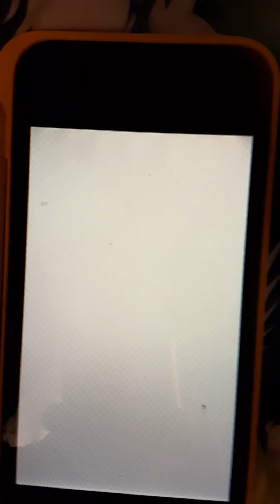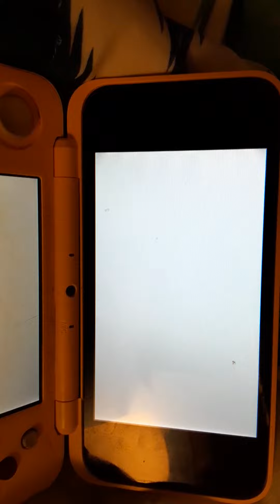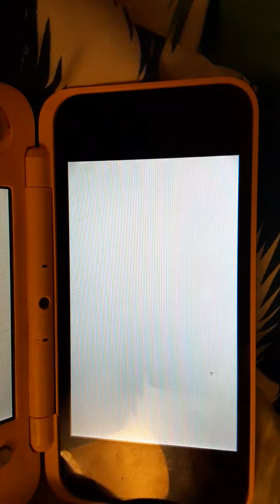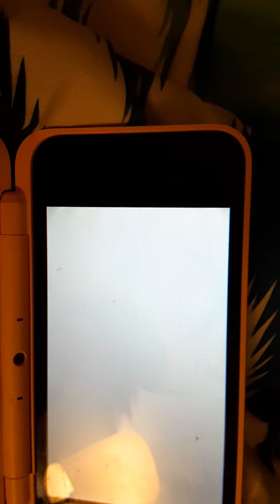Hellspawn's Life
Remember Hellspawn? This is him now.